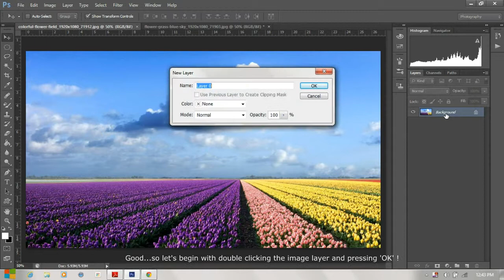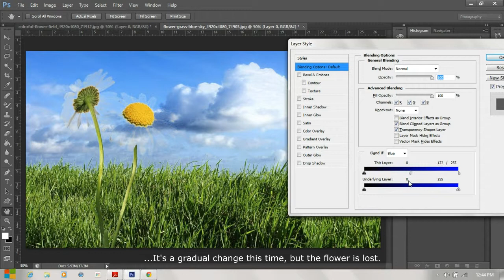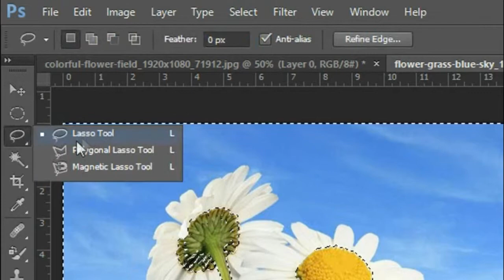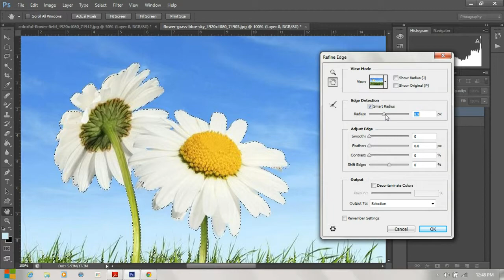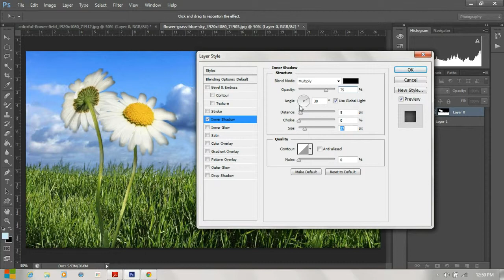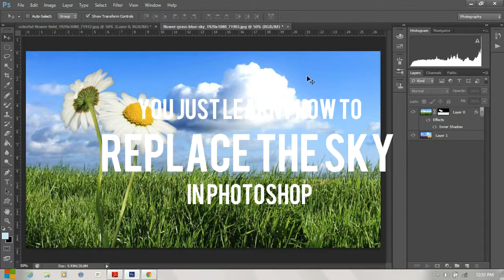SAP Photoshop Tutorials - 'How to Replace the Sky'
Hello there fellas...and a good day's greetings to y'all.

Many of you must have come across a scenario where you might be interested in changing the sky of an image just coz the old one looks a lot less appealing. Wel...good news to you, because in this video, we are going to show you how to replace the sky of an image with the sky of another image..So sit back, enjoy, learn and be creative as always through Photoshop.

Thanks for your support and keep sharing the SAP photoshop tutorials videos to your friends...Until next time...signing off ! :)